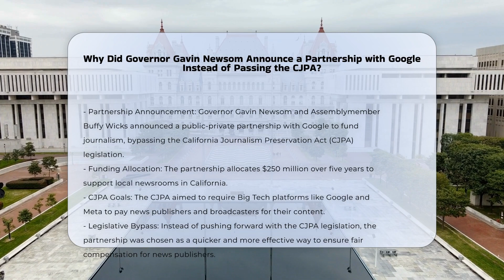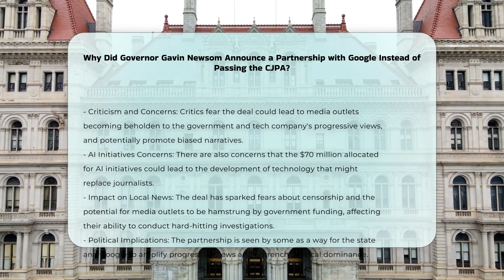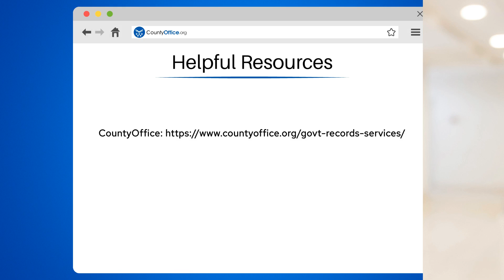Why Did Governor Gavin Newsom Announce a Partnership with Google Instead of Passing the CJPA?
Why Did Governor Gavin Newsom Announce a Partnership with Google Instead of Passing the CJPA? In this insightful video, we delve into the recent collaboration between Governor Gavin Newsom and Google that aims to support local journalism in California. Discover why this partnership was chosen over legislative action and how it addresses the challenges faced by news publishers. Learn about the significant financial commitment made by Google and the impact it will have on the journalism landscape. Find out how this initiative will be managed and where the allocated funds will be directed. Gain valuable insights into the evolving dynamics between tech platforms and news publishers, shedding light on the broader issue of advertising revenue shifts. Join us for a deep dive into this strategic move to bolster local journalism and navigate the complexities of media support.